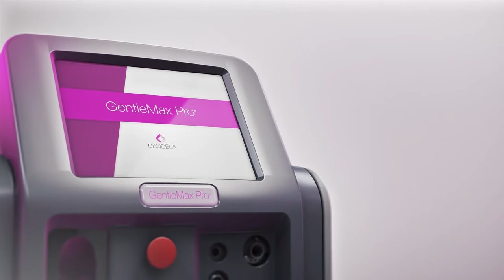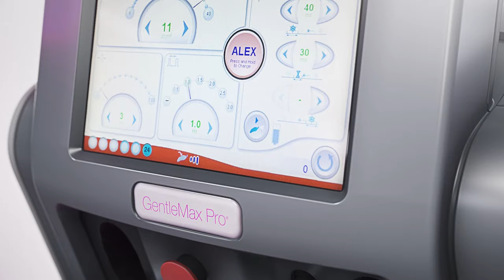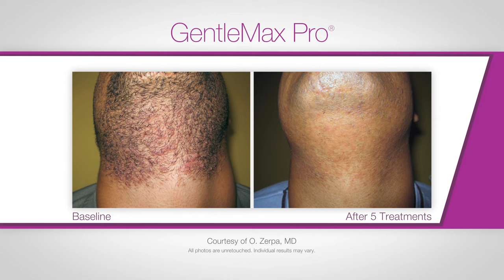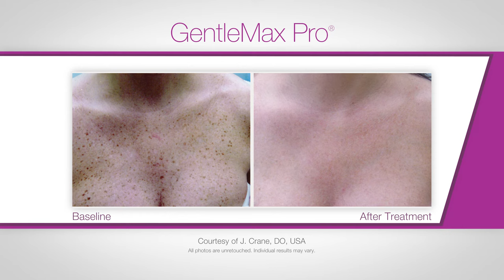Laser Hair Removal Candela GentleMax Pro (medical device 3D animation)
In this video we attempted to show that the Gentlemax Pro is so much more than a laser hair removal device.  With a  non surgical aesthetic procedure, it can also treat vascular lesions, wrinkles or benign pigmented lesions.
Curious about medical device animation?